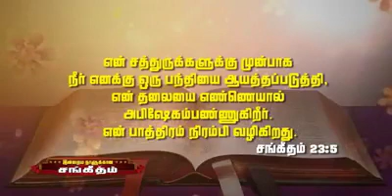Psalms chapter 23